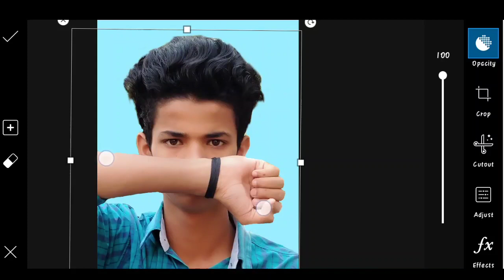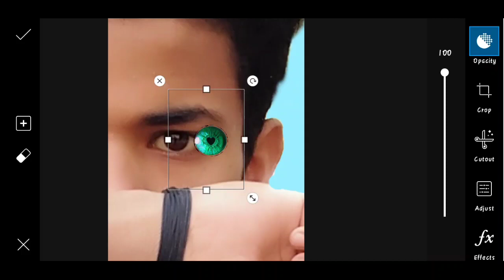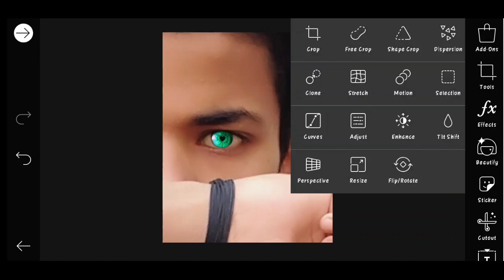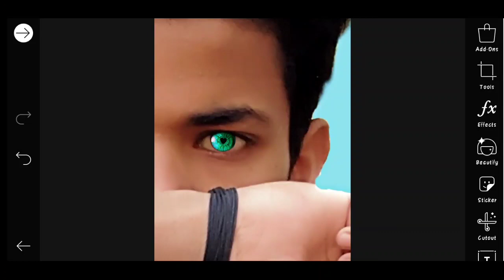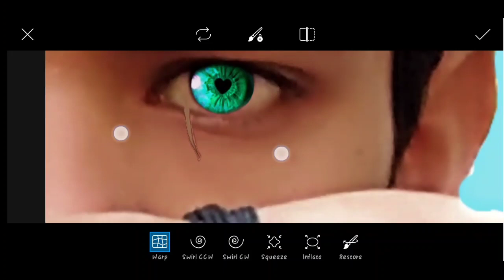Vijaya Mahar New Photo Editing 2020 | Karan mandal editz | step by step